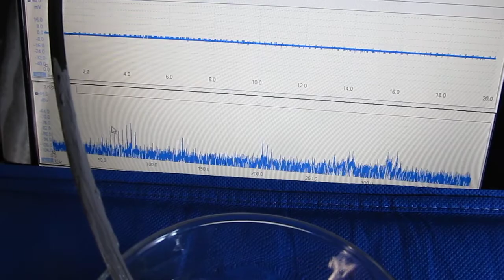超音波計測基礎実験 Ultrasound assessment basic experiment